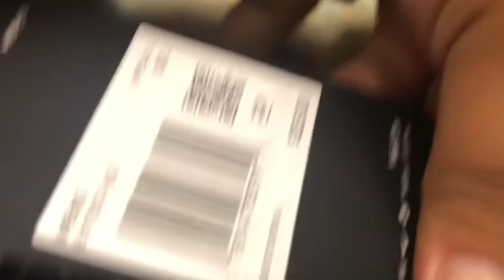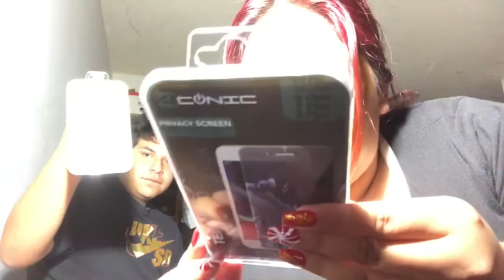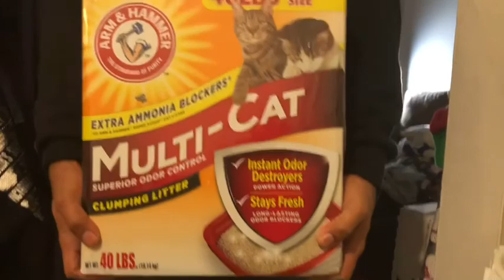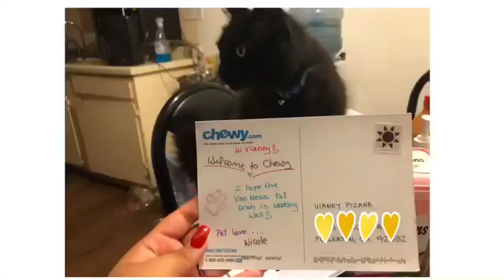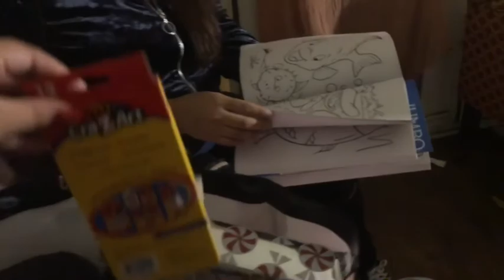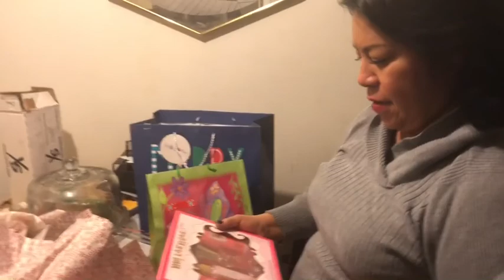DECEMBER 2019🎄❄️ (Vlog)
Hello everyone happy new year !!! 2020 will be our year 💪🏻

It took me forever to edit this one, hope you enjoy it